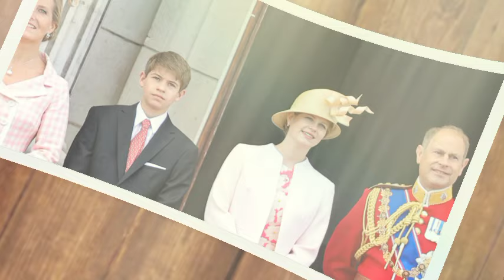NEW TITLE!🛑James Wessex happy as Charles honors him with title as Earl of Forfar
James Wessex sparks fan frenzy with comical tie choice that King Charles would approve of.

The Earl of Wessex made a rare appearance on Easter Sunday as he joined the rest of the Firm to church and fans were left impressed by his funky accessory.

James, the Earl of Wessex made royal fans go into an absolute frenzy following his latest appearance on Easter Sunday in Windsor. The son of Prince Edward and Duchess Sophie looked all grown-up in a navy blue suit as he joined the rest of the Royal Family for the annual Easter Mattins service at St George's Chapel.

James paired his navy suit with a crisp white shirt underneath. But it was the 16-year-old's comical tie that stole everyone's attention and his uncle, King Charles would surely approve of the quirky accessory.

The monarch is known for favouring novelty and patterned ties to enhance his outfits or add a secret message to them.

Charles famously wore a tie featuring a Greek flag design at Cop28 last year after a diplomatic incident between Britain and Greece at the time.

He has also sported his infamous pink tie with a light blue tyrannosaurus rex pattern printed all over it - a cheeky reference to his nickname that derives from his insignia, Charles Rex.

On Sunday, the Earl of Wessex sported a turquoise blue tie which featured white bunnies all over it.

The 'Down A Rabbit Hole Print Silk Tie' was made by British menswear retailer Charles Tyrwhitt and comes at a very affordable price of just £34.95 (currently sold out).

Meanwhile, his father followed suit with a navy blue tie, branded his 'Easter favourite' by many, which featured pink chicks all over.

Royal fans were quick to comment on the young royal's sartorial choice and gave him the royal seal of approval.

One user wrote on X: "This tie is adorable!!!" while another one added: "But it’s cute and appropriate for Easter."